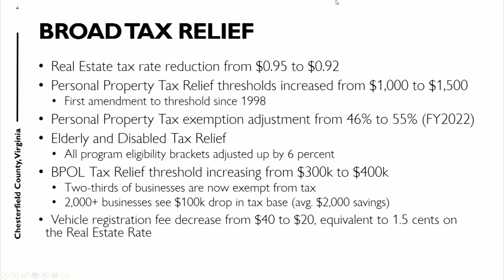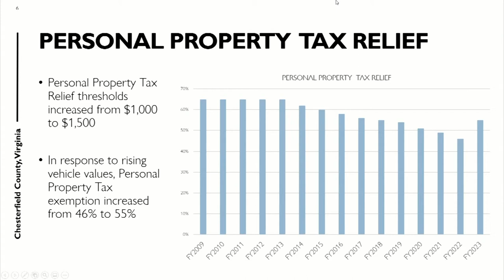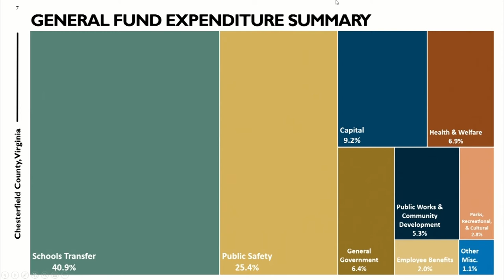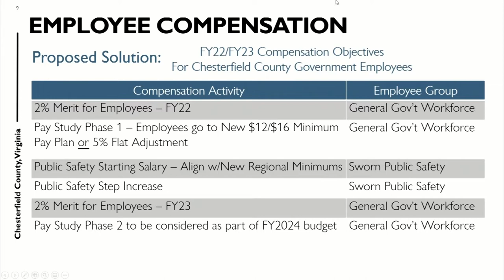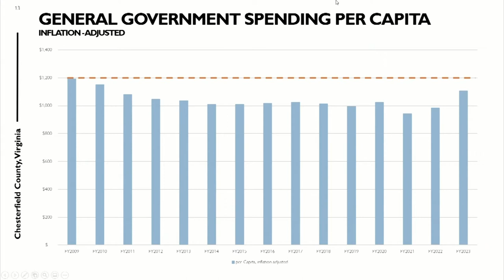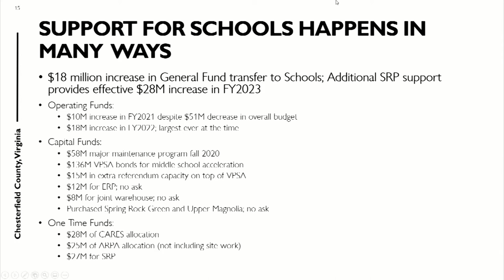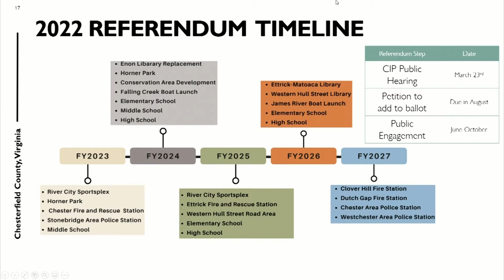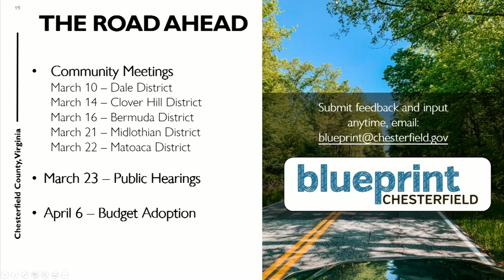Clover Hill District Community Meeting on the FY23 Proposed Budget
Chesterfield County hosted this virtual and in-person community meeting to review the FY23 proposed budget with the Board of Supervisors and county budget administrators. Clover Hill District Supervisor Chris Winslow was joined by County Administrator Dr. Joe Casey  and Budget Manager David Oakley for this presentation.